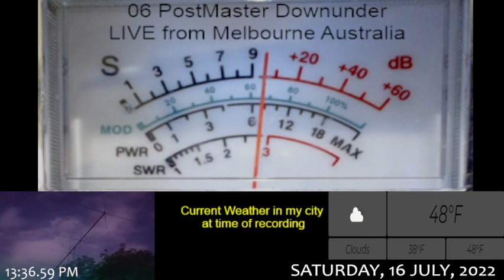16-07-2022, 1:34pm - 27.025 - #65 Mr OFF, AL